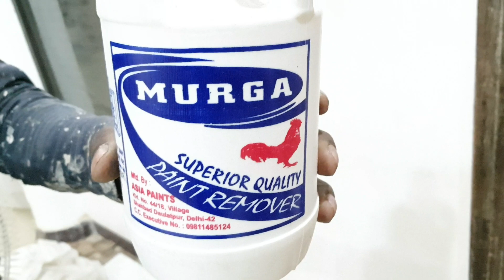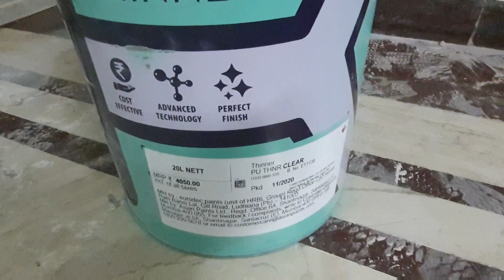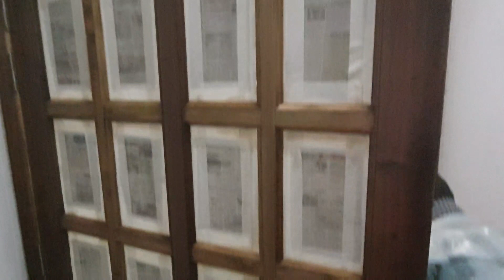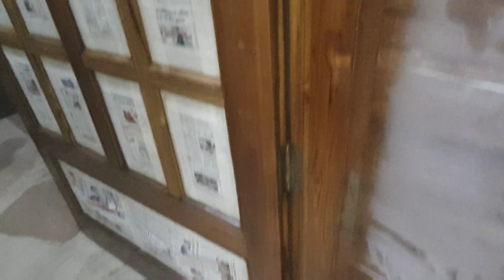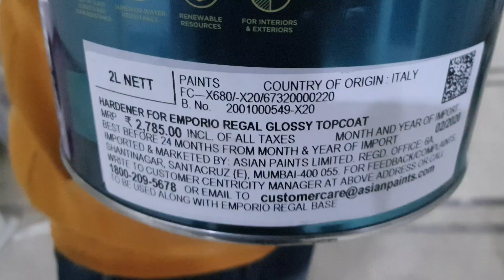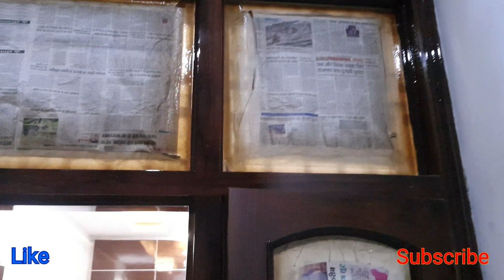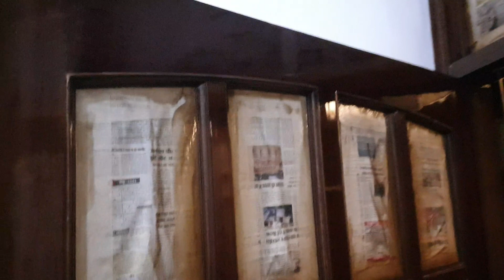HOW TO POLISH WOOD. ASIAN PU POLISH GLOSS FINISH. PAINT REMOVER PROCESS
Paint Removing material :-  Paint Remover, 3 inch Brush

Polish Material :- 80 no regmar, PU Sealer, Pu thinner,220 no regmar,320 no regmar,Walnut Steainer,Pu Gloss